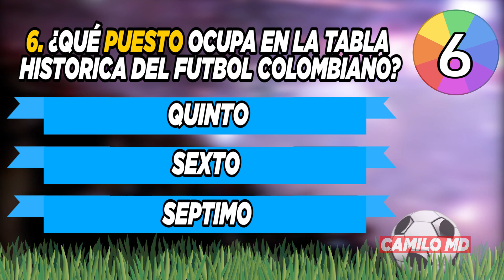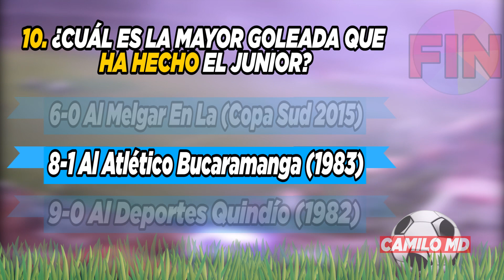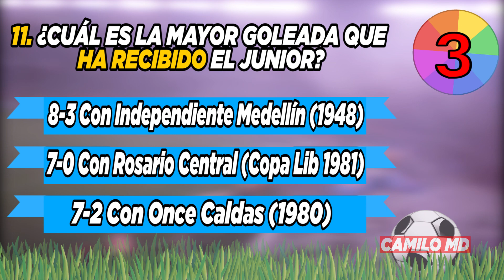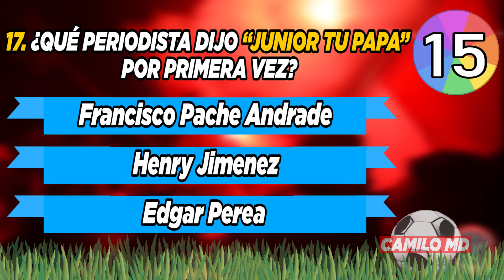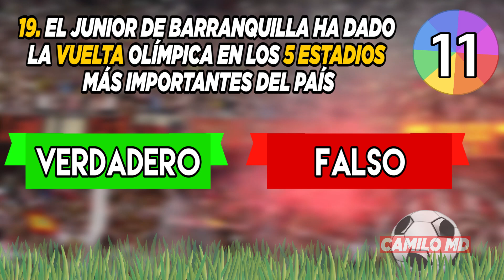🔥TEST ¿CUANTO SABES DEL JUNIOR DE BARRANQUILLA? 🔴⚽| CAMILO MD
TEST JUNIOR